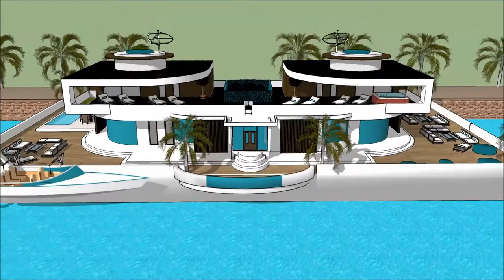عروسی لوکس ویلا های لوکس تهران خانه لوکس چیست معماری معماری استخر طراحی معماری زیبا River Design in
The floating house villa houseboatzania launching an innovative high-end luxury yacht floating house villa mansion home design potentially as a display of exhibition of the عروسی لوکس ویلا های لوکس تهران خانه لوکس چیست معماری معماری استخر طراحی معماری زیبا  River Design in.

The collection of the Floating house villa houseboatzania concept of عروسی لوکس ویلا های لوکس تهران خانه لوکس چیست معماری معماری استخر طراحی معماری زیبا  River Design in consists of high luxury and architectural art pieces in minimalism combined with living on the waterfront of the harbour.

The floating house villa mansion yacht design has the basis to sustain living with high standards and contemporary structural design عروسی لوکس ویلا های لوکس تهران خانه لوکس چیست معماری معماری استخر طراحی معماری زیبا  River Design in with numerous of prospects for excessive living and celebrating the desire of life worldwide: